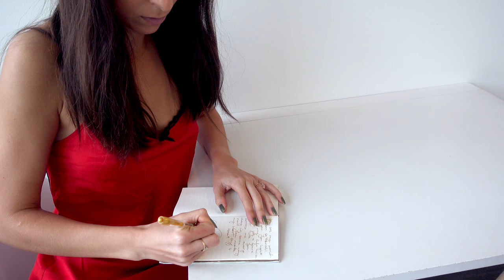HOW TO FLIRT WHILE MARRIED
» What's up my friiiiends! HOW TO FLIRT WHILE MARRIED. Keeping the fire alive and having fun at it. Marriage is awesome. Don't let anyone tell you the honeymoon phase fades. It does't have to.